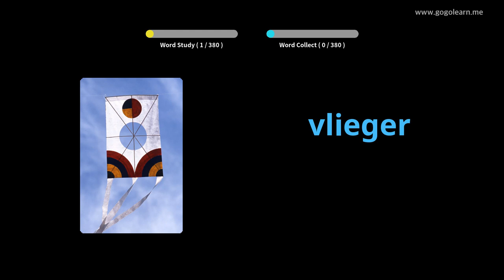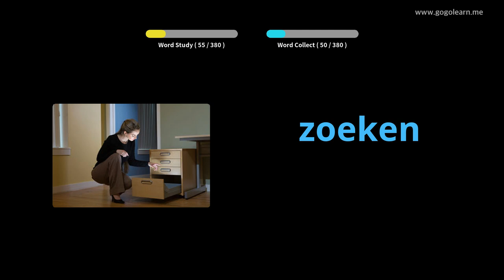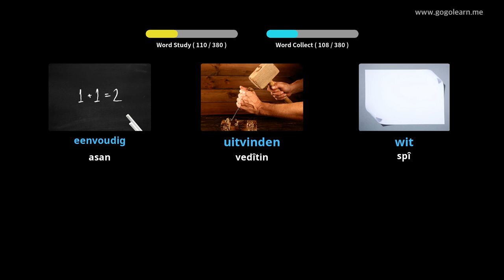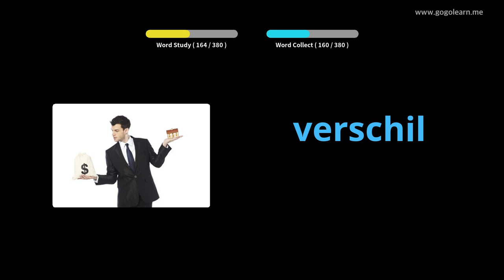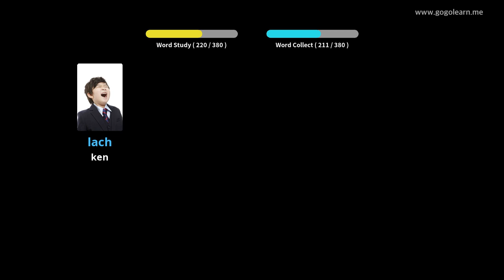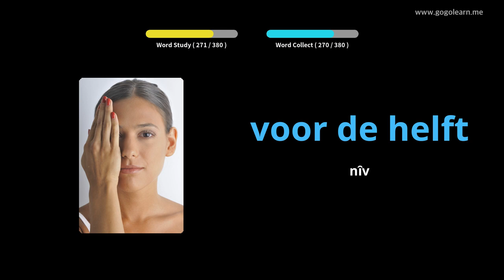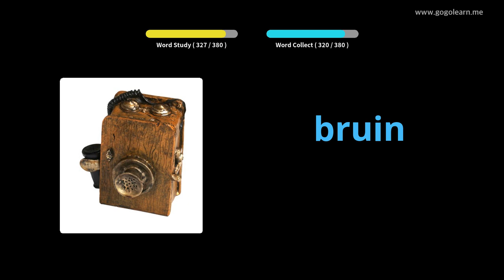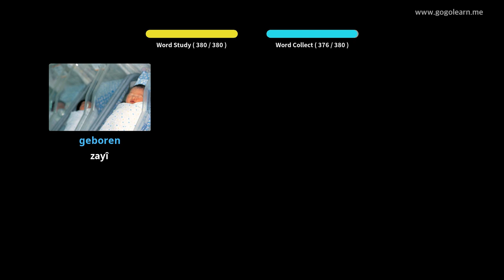Dibistana Navîn a Vokabularya Navîn 1 | Golearn